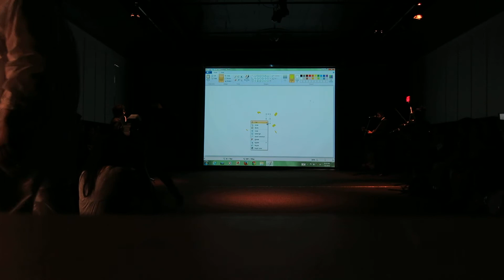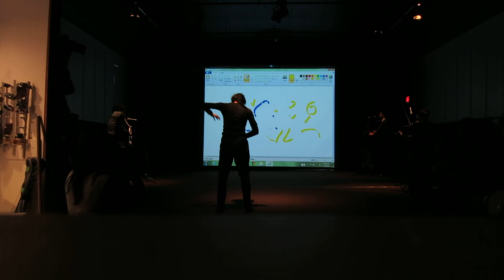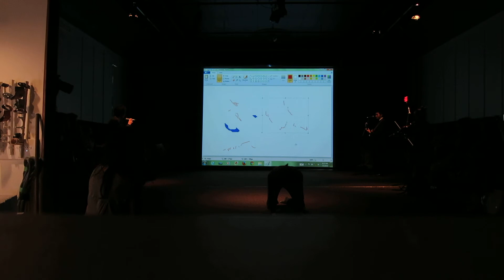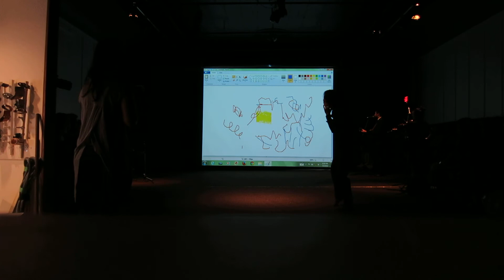Rendering Translations, Spatial Poetics at Western Front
Patrick Cruz - visuals
Michelle Lui - dance
Franco Maravilla - guitar and vocals
Charity Cruz - violin and vocals
Miguel Maravilla - melodica and vocals

curated by Yactac